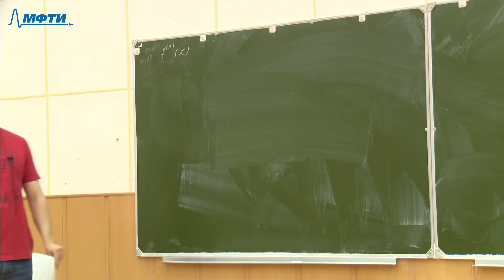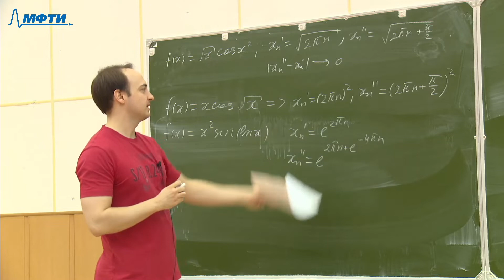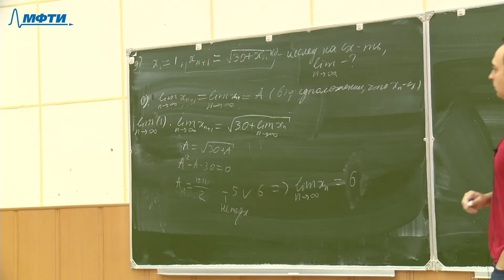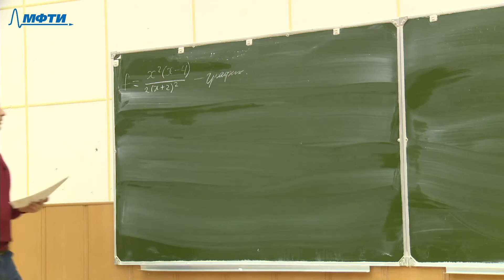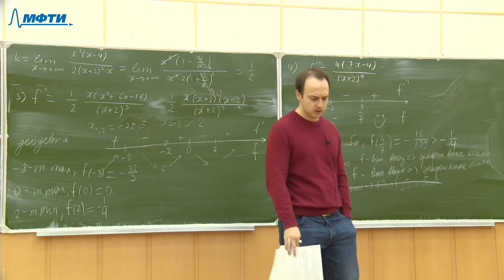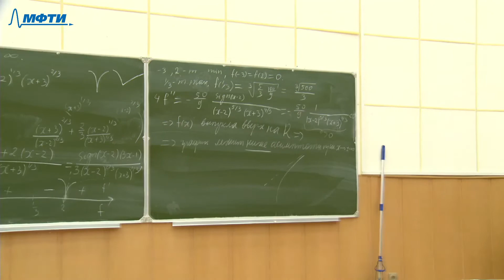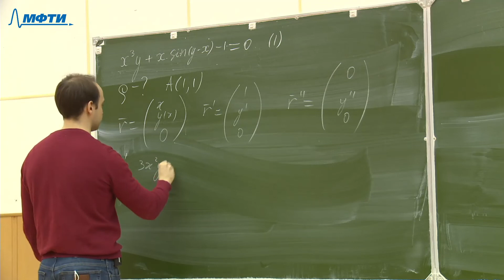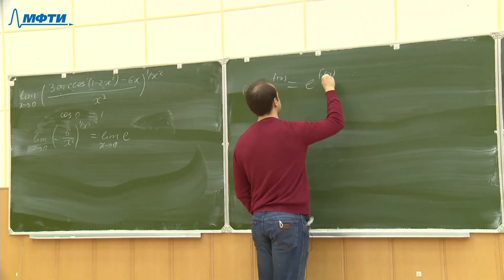"Введение в математический анализ", Скубачевский А. А. 21.12.2021г.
Плейлист:
Описание занятия: Консультация

Предмет: Введение в математический анализ
Тип занятия: Лекция
Преподаватель: Скубачевский Антон Александрович
Физтех-школа:

Номер занятия: